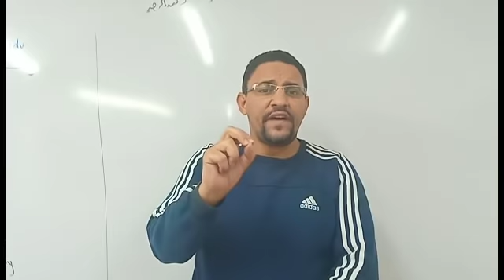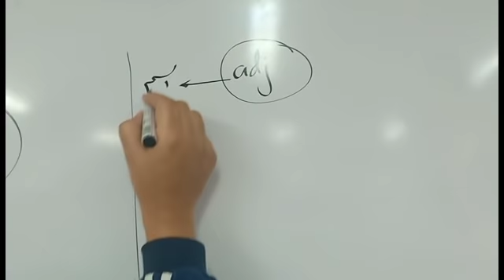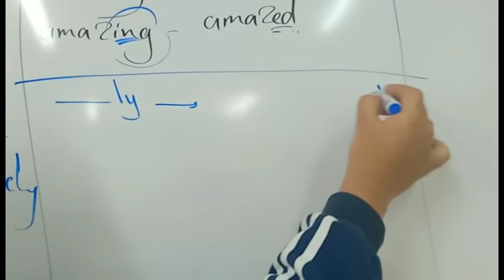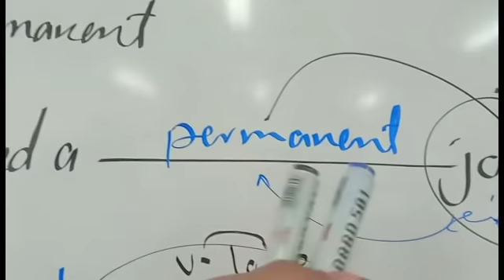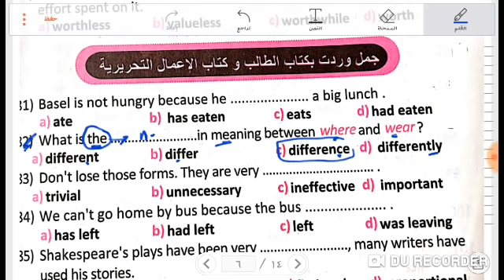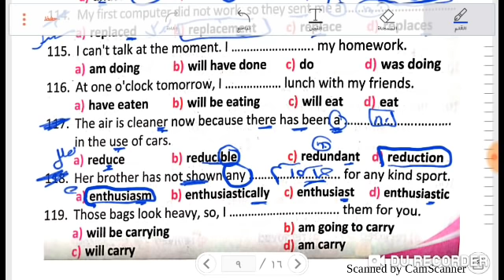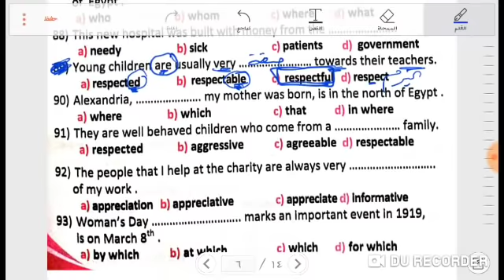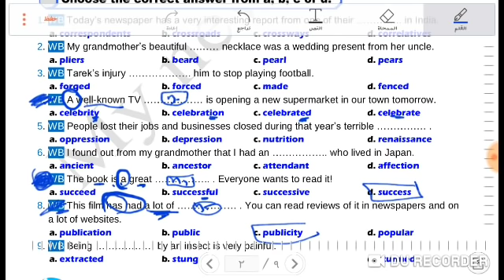أهم فيديو لسؤال ال choose للثانوية العامة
يقدم مستر محمد الديب أهم أفكار سؤال ال choose  للثانوية العامة من البرنامج المكثف لمراجعة اللغة الإنجليزية على ابلكيشن الانجليزيه للثانوية العامة على Google play
لتحميل البرنامج
للاشتراك في المراجعة النهائية ابعت رساله على الواتس لرقم